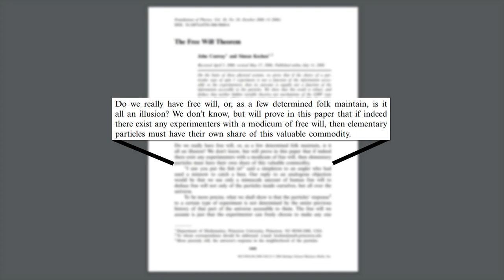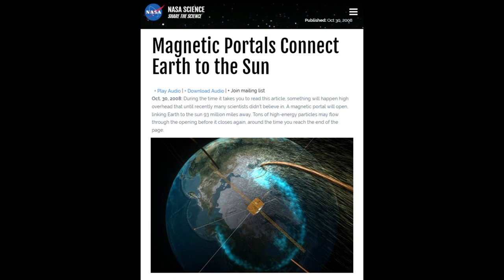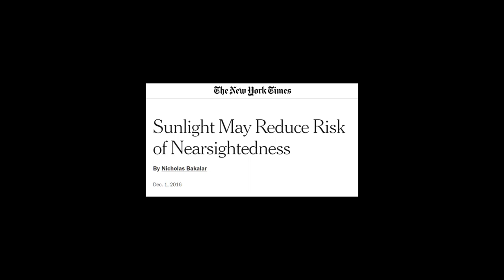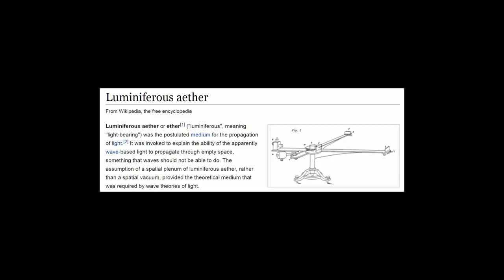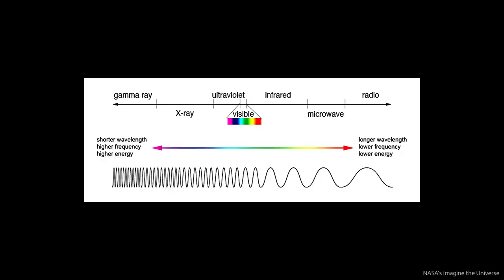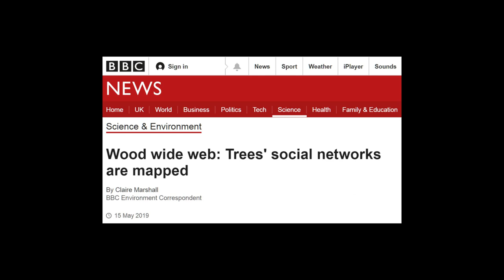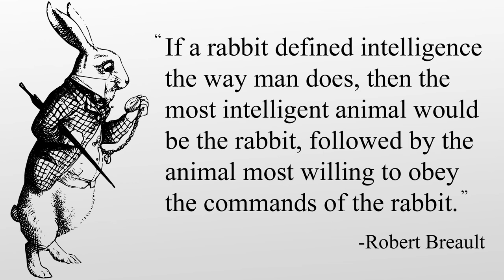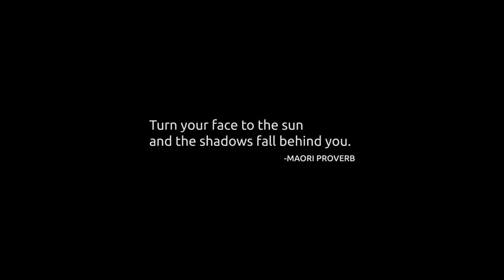Gregory Sams, Sun of gOd | On the conscious Sun in a living Universe | HH#9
Amazon US
Amazon UK

Gregory's second book, Sun of gOd, Discover the Self-Organizing Principle that Underlies Everything, brings our local star out of the closet into which the Church locked it long ago. In it, he shows how cosmological discovery fits more comfortably with the novel notion of living stars than it does with accidental balls of gas governed only by the laws of physics. This "novel" idea was once the hard-wired human response to that which delivers us the light of life. Is this unchallenged taboo the vital missing piece in the cosmic jigsaw puzzle?

The author believes that recognizing the nature of stars is as important to our scientific and spiritual understanding as was recognizing the connection between what we eat and what we are.
Once we have seen it, it appears equally obvious.

Interview by Luke Hancock for Kakuichi Institute, a holistic research center based in Japan that seeks to assist in the creation of a healthier society: